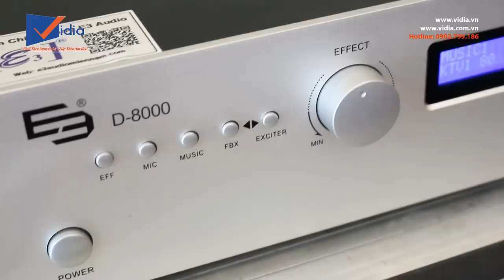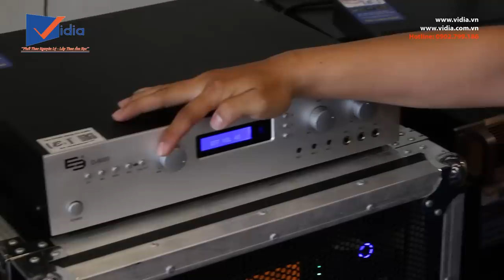Hướng dẫn sử dụng amply karaoke đẩy liền vang E3 - D8000 - Vidia 0902699186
E3 D8000 được trang bị đẩy đủ các tính năng của mixer kĩ thuật số chuyên nghiệp, kết nối và sử dụng dễ dàng hơn rất nhiều so với các dòng amply analog. Đặc biệt là bạn sẽ không cần sử dụng main hay cục đẩy công suất cho dàn âm thanh khi đã dùng chiếc amply kĩ thuật số này.

Nếu so E3 - D8000 với các sản phẩm khác trên thị trường, thì khả năng chống hú của D8000 tốt hơn hẳn, cách cân chỉnh cũng khá là dễ dàng, không quá nhiều thao tác.

Quà tặng khủng - Dịch vụ chuyên nghiệp - Bảo hành chính hãng

207 Tân Phước, P.6, Q.10, TP.HCM